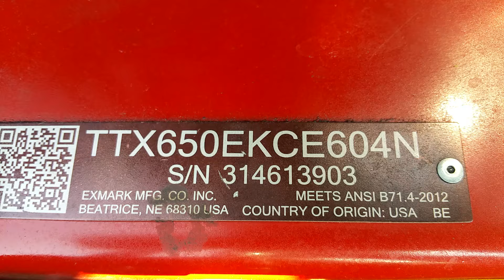2014 Exmark 60" Turf Tracer Walk Behind Hydro Commercial Lawn Mower For Sale Inspection Video!